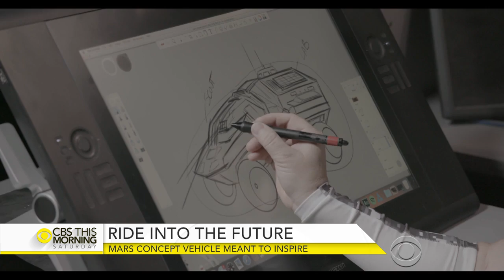Inside NASA's new Mars rover concept vehicle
NASA has successfully operated six unmanned landing craft and vehicles on the Martian surface since the first one landed there more than 40 years ago. CBS News' Omar Villafranca takes a look inside what a future, manned Mars rover might look like.